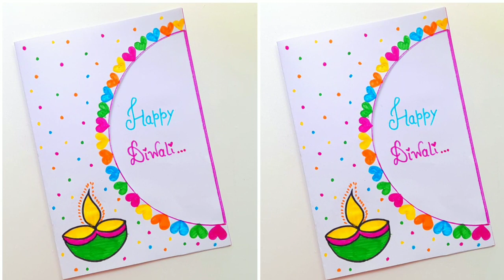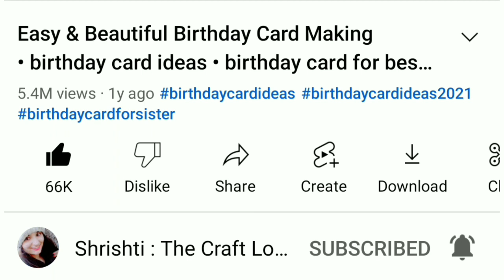3 Easy & Beautiful Diwali Greeting Card • diwali cards from white paper & sketch pen • diwali cards